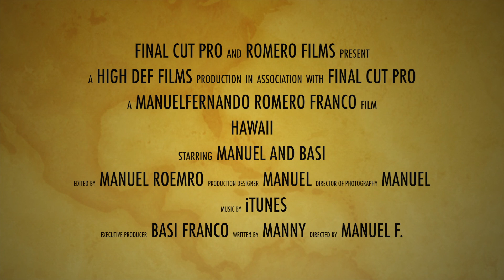Honolulu, hawaii (canon 60D)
honolulu hawaii